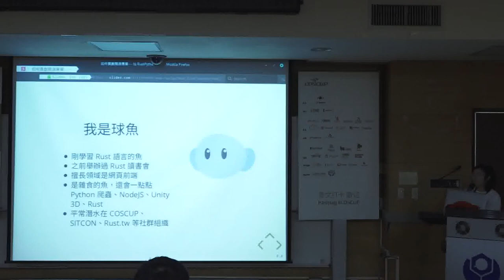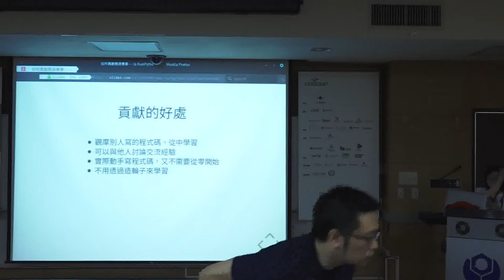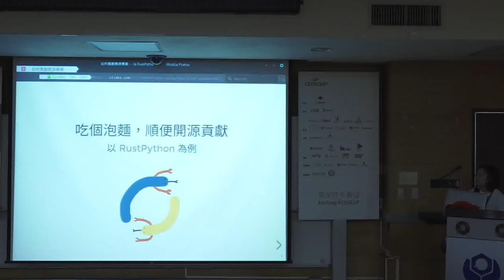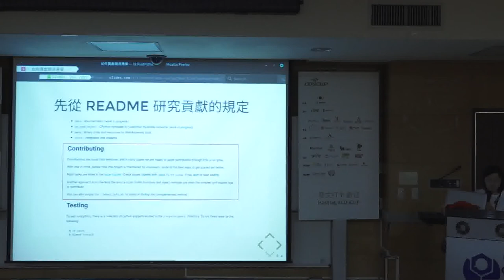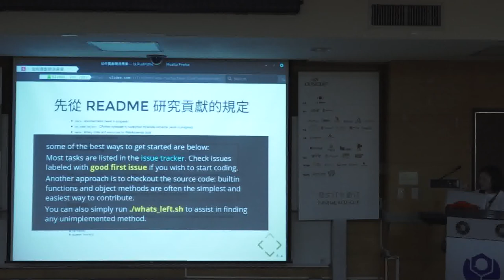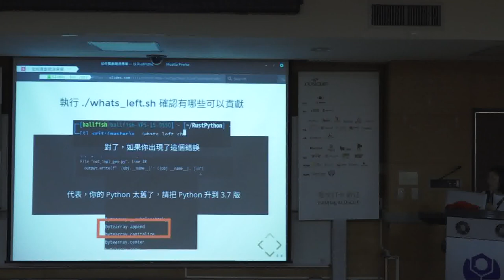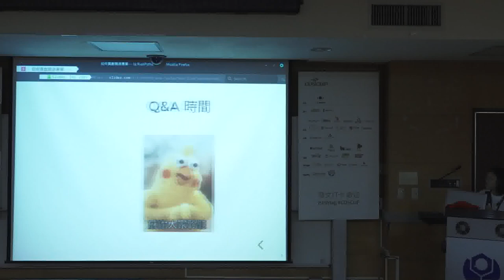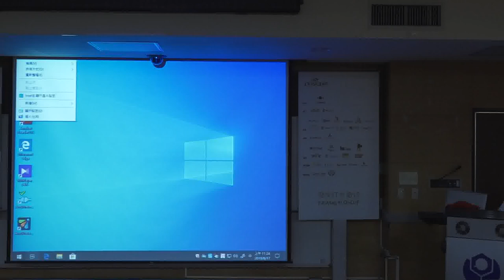[COSCUP 2019] IB301 Day 1 吃個泡麵，順便開源貢獻 以 RustPython 為例